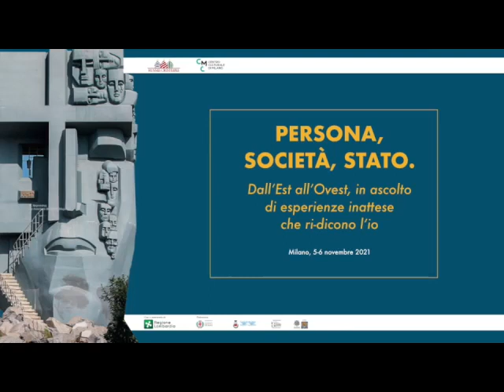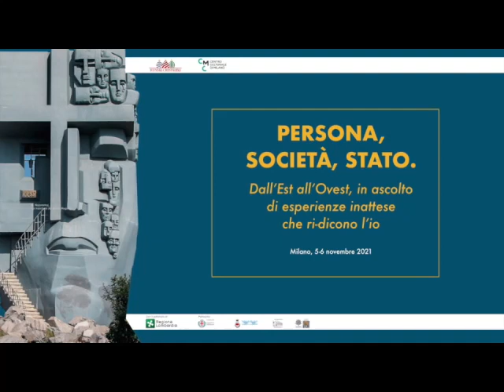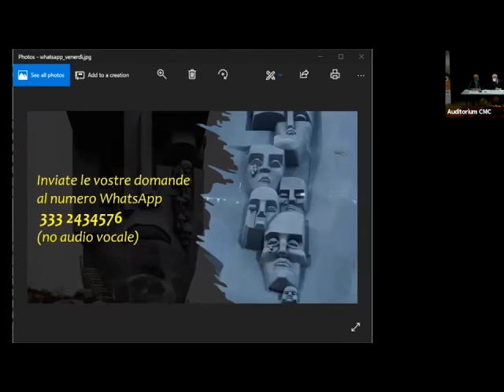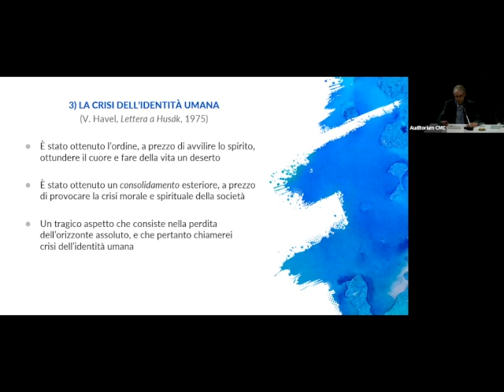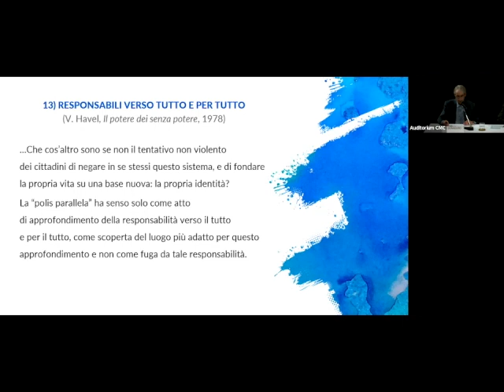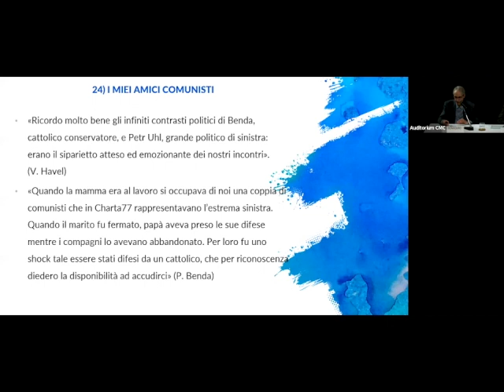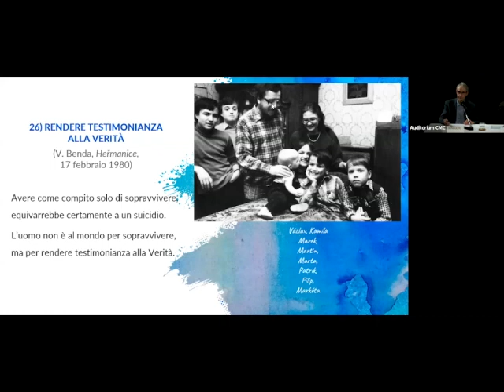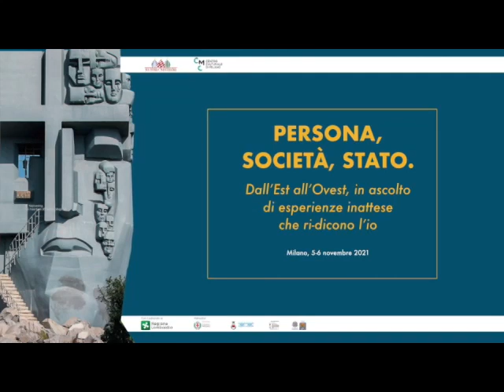PERSONA, SOCIETÀ, STATO • Convegno 2021 • Prima sessione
0:00 Venerdì 5 novembre 2021
Tema: Il recupero di una memoria che libera dall’autoreferenzialità nell’affrontare il presente.
Interventi:
13:55 • Tra vendetta e oblio: il perdono come metodo per affrontare il passato difficile, in vista del futuro | Nikolaj Epplè (Storico e saggista, Federazione russa)
29:39 • L’altro e la riscoperta dell’io nel pensiero russo | Adriano Dell’Asta (Università Cattolica di Milano/Brescia)
1:01:33 • L’esperienza della polis parallela in Václav Benda | Angelo Bonaguro (Fondazione Russia Cristiana, Seriate)
1:25:27 • Memorial: un nuovo progetto per recuperare la memoria del dissenso, la sua libertà e coscienza | Irina Ščerbakova (Memorial, Mosca)